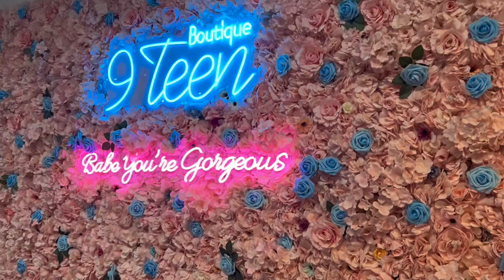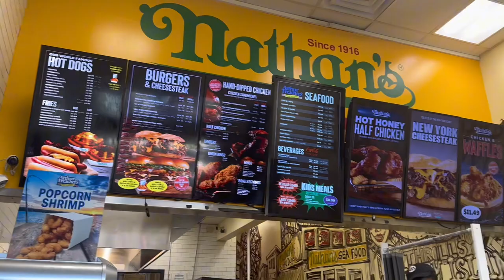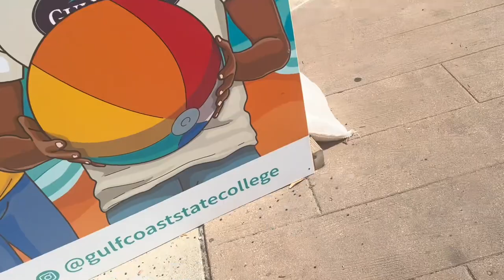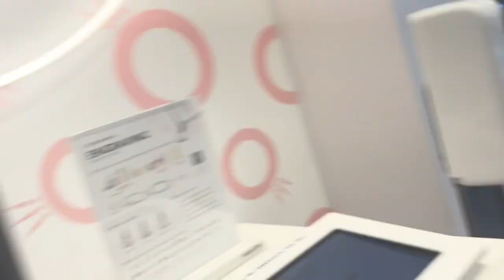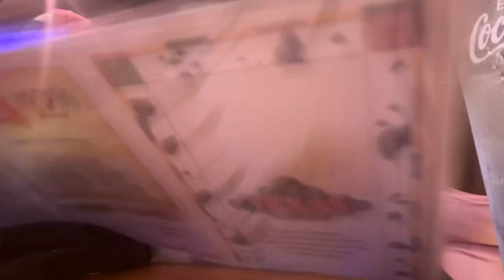2k24 Spring Break in PCB VLOGG: prep with me, pier park, and more